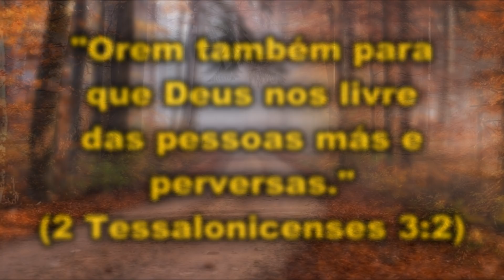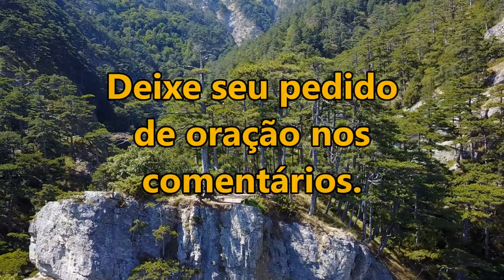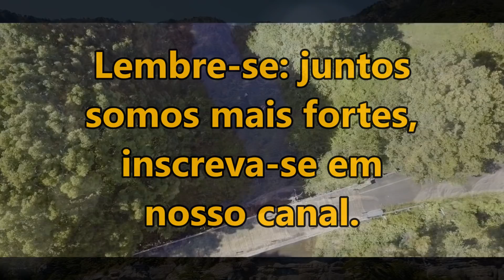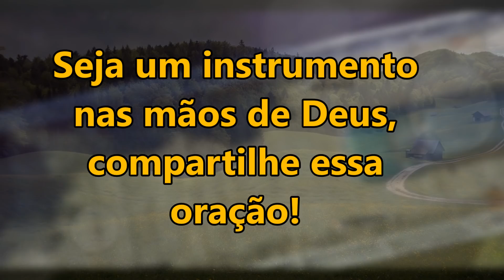ORAÇÃO DE PODER PARA DEUS TE LIVRAR DAS PESSOAS MÁS E PERVERSAS